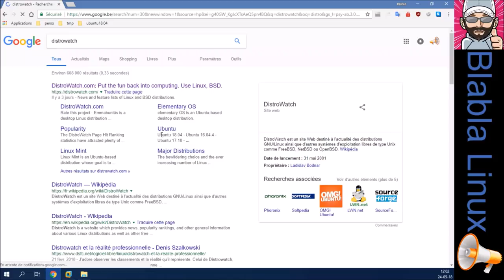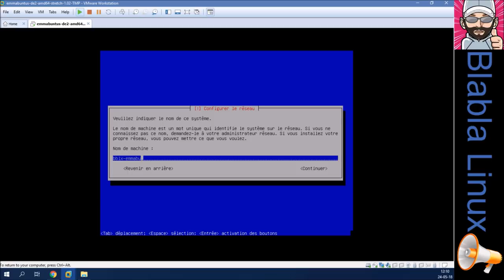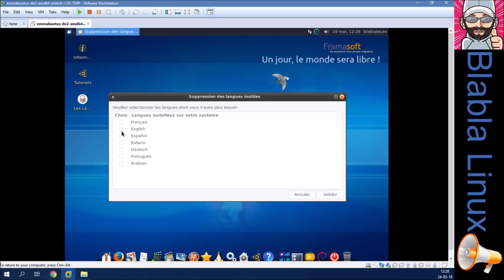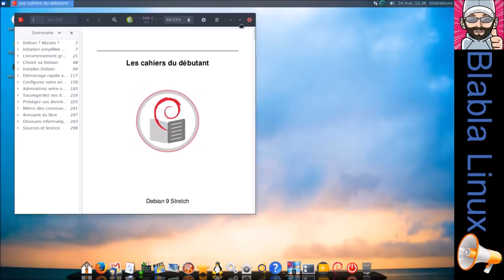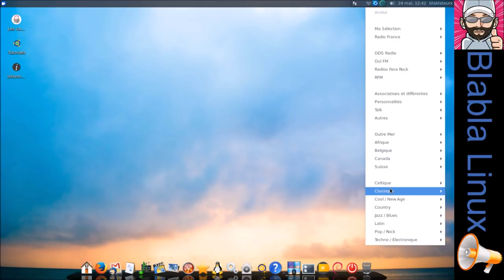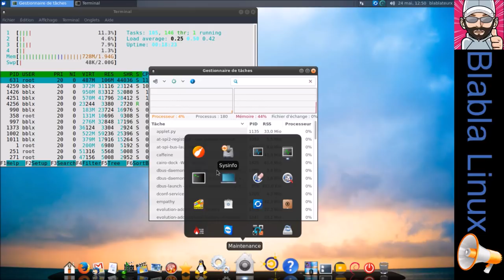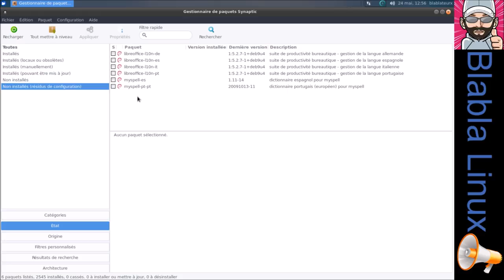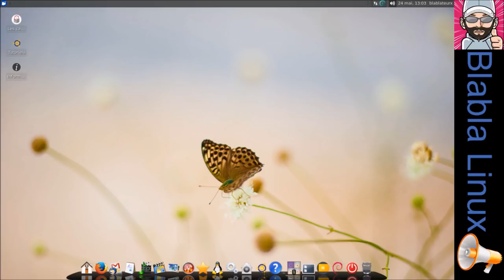Emmabuntus 9-1.02 | Installation et présentation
Merci, et à bientôt ailleurs 🤙 Vidéo également disponible sur la page Facebook à cette adresse

LIENS UTILES

TIMELINE

00:09 : Bien le bonjour et bienvenue... ;
00:16 : Direction DistroWatch pour la nouvelle release d'Emmabuntus :) ;
00:37 : Traduction des news concernant cette release ;
02:18 : Le poids sur le disque de l'image ISO ; Pourquoi ce poids conséquents ? Pourquoi Emmabuntus à t-il été créé et sa (ses) particularité(s) ;
04:16 : Création d'une machine virtuelle pour réaliser une installation complète avec vous :) ;
06:00 : Installation d'Emmabuntus ;
10:46 : Premier lancement d'Emmabuntus ;
11:06 : Connexion à la session et connaissance avec les différents scripts post-installation ;
14:59 : Installation des tools VMware grâce au paquet libre "open-vm-tools-desktop" ;
17:30 : Visite guidée de cette Emmabuntus grâce à un passage en revue des logiciels qui composent cette distribution ;
44:38 : Installation de l'environnement LXDE grâce au script maison qui va bien :) ;
49:08 : Bye bye...